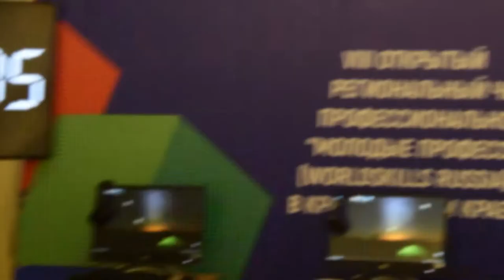Церемония открытия WorldSkills Russia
Церемония открытия VIII Открытого Регионального чемпионата профессионального мастерства «Молодые профессионалы» (WorldSkills Russia) – 2020г. по компетенциям «Преподавание музыки в школе» и "Преподавание в младших классах".